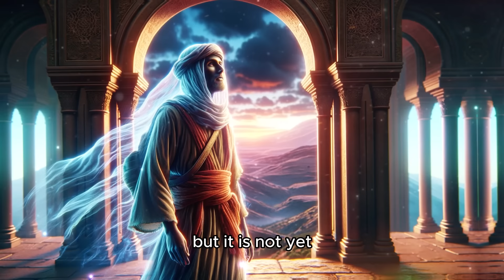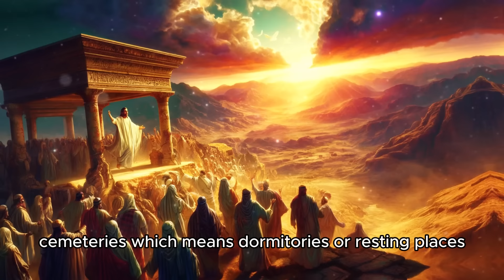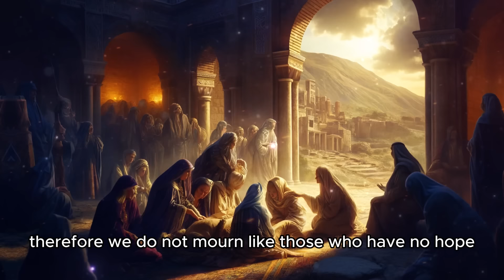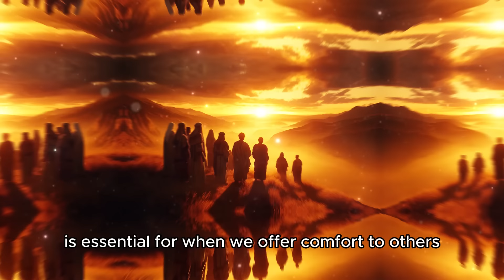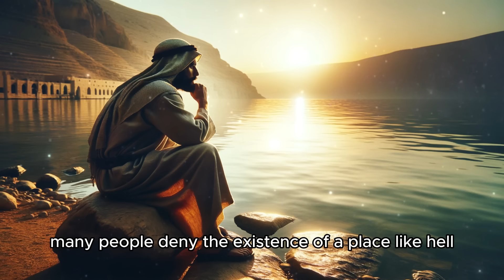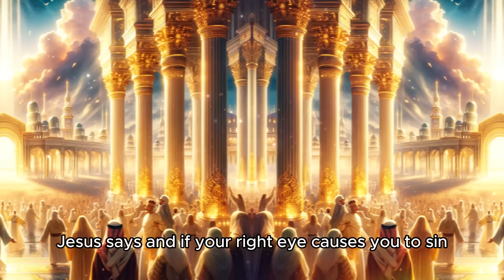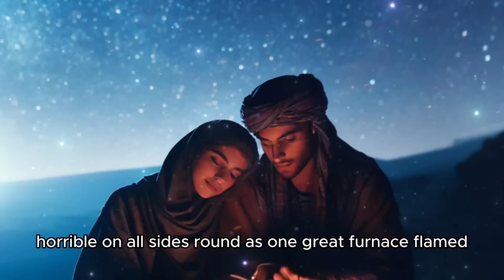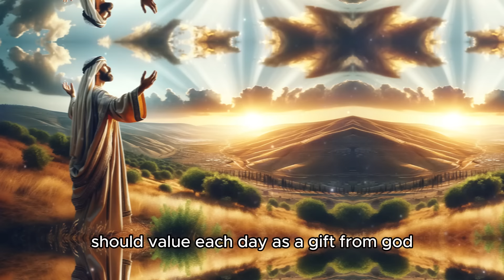What Happens After Death (Bible Truths Explained)